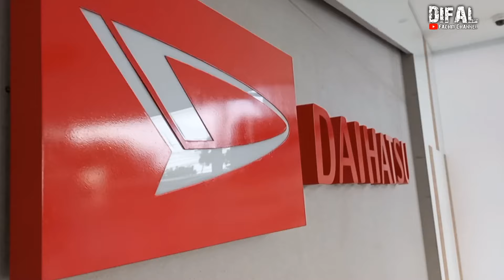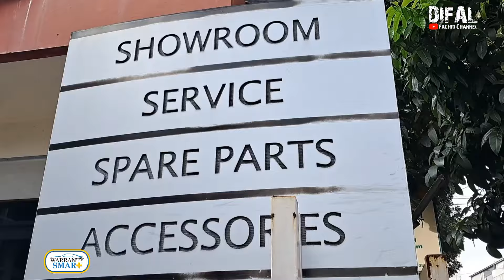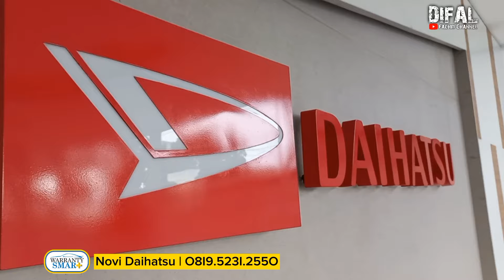RINGAN BANGET CICILAN 1JT'AN PER BULAN KEBAYAR SAMPE LUNAS!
Wilayah Plat DKI / Berlaku NIK 2024

DAIHATSU NEW AYLA 2024

ALL NEW ASTRADAIHATSU AYLA 1.0 M MT  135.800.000
ALL NEW ASTRADAIHATSU AYLA 1.0 X MT  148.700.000
ALL NEW ASTRADAIHATSU AYLA 1.0 X MT ADS  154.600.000
ALL NEW ASTRADAIHATSU AYLA 1.0 X CVT  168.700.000
ALL NEW ASTRADAIHATSU AYLA 1.0 X CVT ADS  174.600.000
ALL NEW ASTRADAIHATSU AYLA 1.2 R MT  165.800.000
ALL NEW ASTRADAIHATSU AYLA 1.2 R MT ADS  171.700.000
ALL NEW ASTRADAIHATSU AYLA 1.2 R CVT  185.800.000
ALL NEW ASTRADAIHATSU AYLA 1.2 R CVT ADS  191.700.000

DAIHATSU NEW SIGRA 2024

ALL NEW XENIA 1.3 R MT SC ADS  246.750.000
ALL NEW XENIA 1.3 R CVT  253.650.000
ALL NEW XENIA 1.3 R CVT ADS  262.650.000
ALL NEW XENIA 1.3 R CVT SC  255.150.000
ALL NEW XENIA 1.3 R CVT SC ADS  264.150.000
ALL NEW XENIA 1.5 R MT  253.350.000
ALL NEW XENIA 1.5 R MT ADS  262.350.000
ALL NEW XENIA 1.5 R MT SC  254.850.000
ALL NEW XENIA 1.5 R MT SC ADS  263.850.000
ALL NEW XENIA 1.5 R CVT  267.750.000
ALL NEW XENIA 1.5 R CVT ADS  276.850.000
ALL NEW XENIA 1.5 R CVT SC  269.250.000
ALL NEW XENIA 1.5 R CVT SC ADS  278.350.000
ALL NEW XENIA 1.5 R CVT ASA  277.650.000
ALL NEW XENIA 1.5 R CVT ASA SC  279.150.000
ALL NEW XENIA 1.5 R CVT ASA+ SC  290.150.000

DAIHATSU NEW ROCKY 2024

ROCKY 1.2 M MT  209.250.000
ROCKY 1.2 M CVT  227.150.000
ROCKY 1.2 X MT  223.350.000
ROCKY 1.2 X MT ADS  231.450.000
ROCKY 1.2 X MT SC  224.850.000
ROCKY 1.2 X MT ADS SC  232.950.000
ROCKY 1.2 X CVT SC  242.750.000
ROCKY 1.2 X CVT ADS SC  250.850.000
ROCKY 1.0 R TC MT  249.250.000
ROCKY 1.0 R TC MT SC  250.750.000
ROCKY 1.0 R TC MT TWO TONE   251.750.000
ROCKY 1.0 R TC MT TWO TONE SC  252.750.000
ROCKY 1.0 R TC MT ADS  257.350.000
ROCKY 1.0 R TC MT ADS SC  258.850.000
ROCKY 1.0 R TC MT ADS TWO TONE   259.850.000
ROCKY 1.0 R TC MT ADS TWO TONE SC  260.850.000
ROCKY 1.0 R TC CVT  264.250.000
ROCKY 1.0 R TC CVT SC  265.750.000
ROCKY 1.0 R TC CVT TWO TONE  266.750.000
ROCKY 1.0 R TC CVT TWO TONE SC  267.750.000
ROCKY 1.0 R TC CVT ADS  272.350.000
ROCKY 1.0 R TC CVT ADS SC  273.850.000
ROCKY 1.0 R TC CVT ADS TWO TONE   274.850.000
ROCKY 1.0 R TC CVT ADS TWO TONE SC  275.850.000
ROCKY 1.0 R TC CVT ASA   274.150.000
ROCKY 1.0 R TC CVT ASA SC  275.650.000
ROCKY 1.0 R TC CVT ASA TWO TONE  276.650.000
ROCKY 1.0 R TC CVT ASA TWO TONE SC  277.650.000
ROCKY 1.0 R TC CVT ASA+ SC  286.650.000

NEW SIRION X CVT  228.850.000
NEW SIRION R CVT  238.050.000

💥PROMO DAIHATSU TERMURAH 2024

✅ Extra Cashback Astrapay +2jt Pembelian Kredit ( Terios , Xenia & Rocky )
✅ Pembiayaan Syariah
✅ Unit Ready
✅ Terima Tukar Tambah All Merk ( Tambahan Subsidi Astrapay +4/5jt )

PROMO DP RINGAN :
✅ DP Gran Max Pickup 4 Jutaan
✅ DP Sigra 5 Jutaan
✅ DP Xenia 10 Jutaan
✅ DP Terios 7 Jutaan
✅ DP Rocky 10 Jutaan
✅ DP Ayla 5 Jutaan
✅ DP Blindvan 18 Jutaan
✅ DP Luxio 20 Jutaan

BONUS TAMBAHAN :
✅Kaca Film
✅Member Astra World 5 thn
✅Dongkrak
✅Paket P3K
✅Talang air
✅Cover Plat Nomor Polisi
✅Karpet Standart

Cari Stok Paling Lengkap , Bisa Test Drive di Rumah, Data Bisa Dibantu ( BI checking, rumah ngontrak ), FREE AKSESORIS !

LANGSUNG HUBUNGI :
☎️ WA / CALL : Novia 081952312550